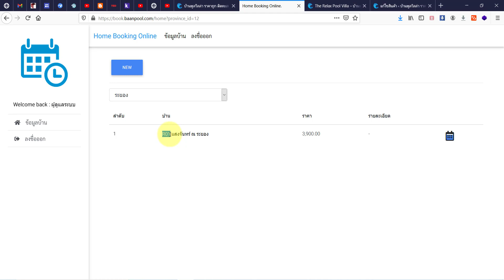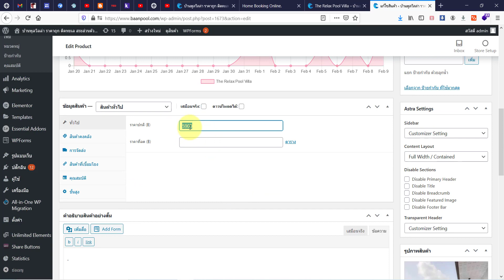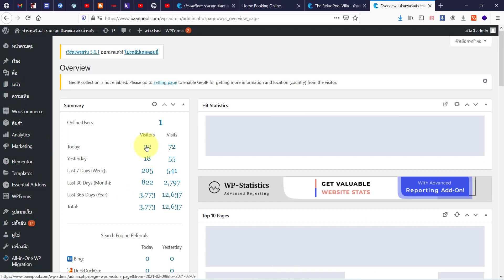ระบบปฏิทินจองห้องพัก